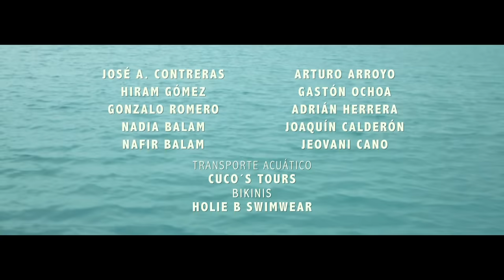Siddhartha - Bacalar (Video Oficial)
2o sencillo del álbum "El Vuelo del Pez" (2014)
(LOV/RECS / BublerSounds)